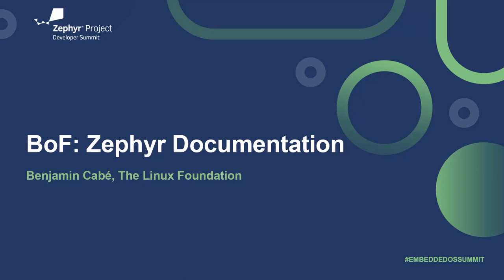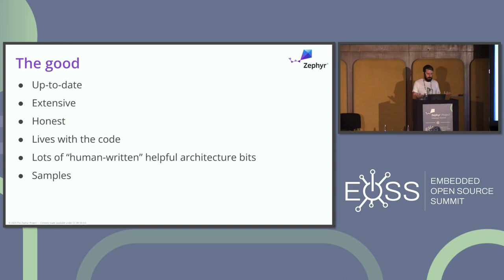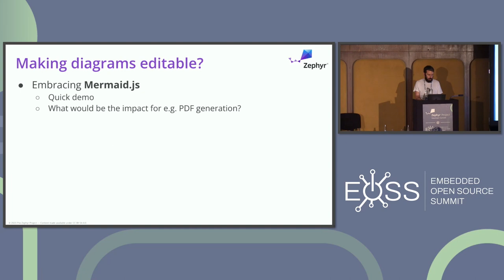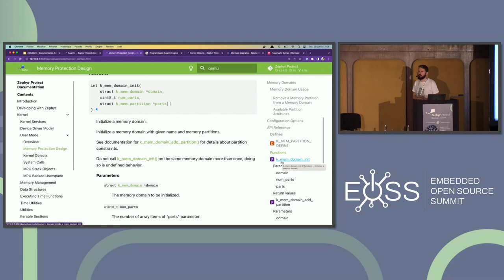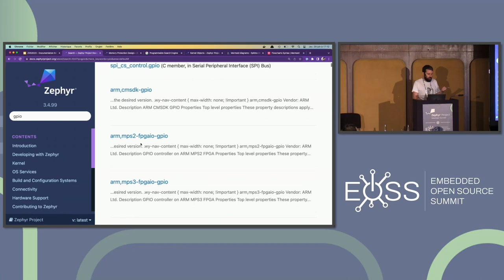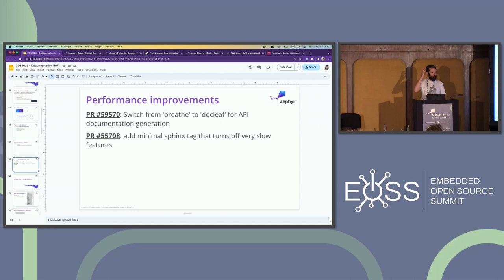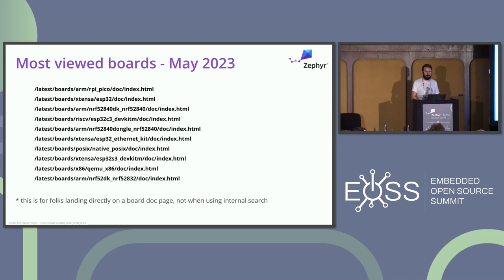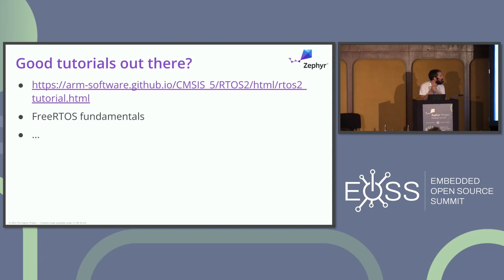BoF: Zephyr Documentation - Benjamin Cabé, The Linux Foundation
The Zephyr RTOS documentation is a vital resource for developers, but it can sometimes be challenging to find the information needed, and with the right level of detail. This BoF session aims to bring together Zephyr maintainers, developers, and users to discuss ways to improve the Zephyr RTOS documentation. We will discuss topics such as developer personas, documentation structure, organization, as well as potential tools and processes that could help streamline the documentation process.